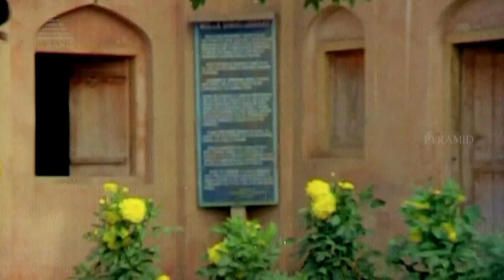Best Of M.S. Viswanathan (Video Jukebox) | Superhit Kollywood Songs | Evergreen Song | Pyramid Audio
Presenting Some Of The Most Popular Songs Of M.S. Viswanathan!!

00:00 - Sorgam Pakkathil
04:22 - Pachai Kili Muthu
08:56 - Atho Varandi Varandi
13:24 - Chinna Siru Kiliye
17:56 - Paavaiyare Paavaiyare
22:19 - Imayam Kanden
27:01 - Athisaya Raagam